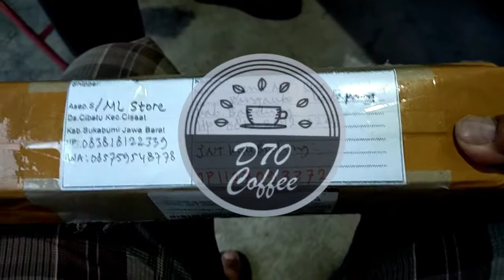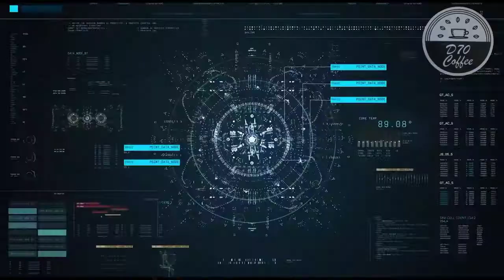Unboxing Pisau Lempar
Unboxing Pisau Lempar untuk olahraga dan seni.